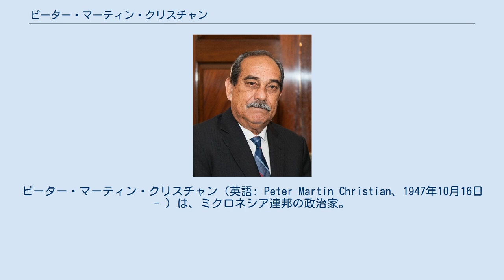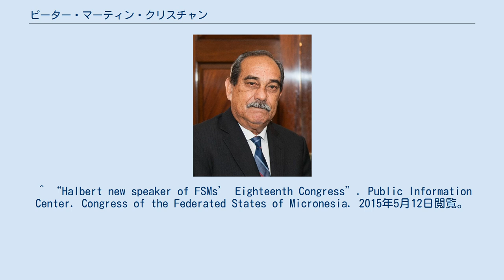ピーター・マーティン・クリスチャン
ピーター・マーティン・クリスチャン（英語: Peter Martin Christian、1947年10月16日 - ）は、ミクロネシア連邦の政治家。
2015年より大統領を1期務めた。
太平洋諸島信託統治領ミクロネシア連邦ポンペイ州出身、ハワイ大学卒。
2007年にポンペイ州代表の連邦議会議員に選出され、2011年再選。
2007年から運輸通信委員会の委員長を務めた。
 最高裁判所陪席裁判官BeauleenとCarl-Worswickがクリスチャンと副大統領、及び第19回ミクロネシア連邦議会議員全員に就任宣誓をしている。
 2017年10月に来日。
 2019年3月5日の総選挙では対立候補に59票差で敗れた。
^ “Seventeenth Congress of the FSM Elects the President and Vice President of the FSM”. 2015年5月12日閲覧。
 ^ “Halbert new speaker of FSMs’ Eighteenth Congress”. Public Information Center. Congress of the Federated States of Micronesia. 2015年5月12日閲覧。
^ “FSM election 2019 certified results”. Marianas Variety. (2019年3月11日). 2019年3月11日閲覧。